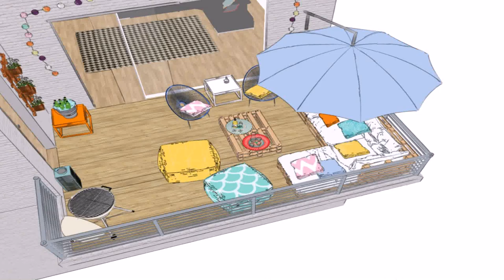Balcony Door Ideas (see description) (see description)